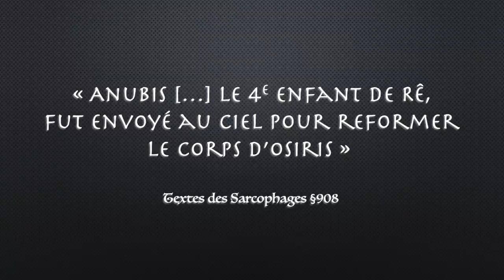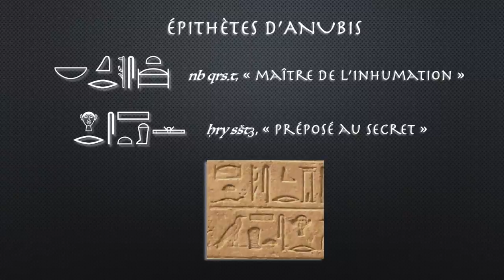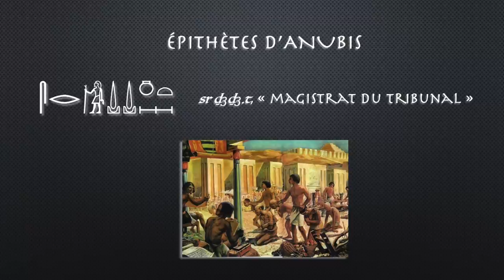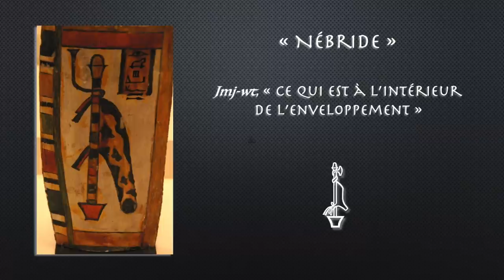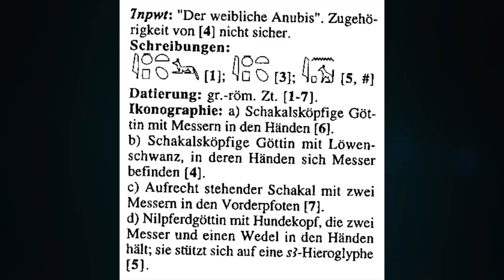POPA #6 - ANUBIS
Nouvel épisode dédié à une divinité égyptienne ! Cette fois, focus sur le patron des embaumeurs et le gardien des nécropoles : ANUBIS 𓃥

Merci à @Archéo Nouks, @D'Histoires en Histoire et @HistoirealacarteHALC  pour la relecture du script :)

Un grand merci aux Tipeeers Lëhna, Juno, Tharsis, Wrong Number, Siltrek, Heolaf, Arkenologia, Chrysopée, Chap, jungleetdesert, Laure, Manu et uatpdc ❤️

📚 SOURCES 📰

L. EVANS, « The Anubis animal: a behavioural solution? », Göttinger Miszellen 216, 2008, 17-24
A. QUERTINMONT, « Anubis, ou le corps des dieux dans l’Egypte pharaonique », dans A. Quertinmont (dir.), Dieux, génies et démons en Egypte ancienne, 2016, 125-133
M. MÜLLER, « Anubis, Gott der Balsamierer und Beschützer der Verstorbenen », Kemet 1998 (4), 26-28
J.-Cl. GOYON, « Momification et recomposition du corps divin : Anubis et les canopes », dans J.H. Kamstra, H. Milde, K. Wagtendonk (éds.), Funerary symbols and religion, 1988, 34-44
M. WITKOWSKI, « Quelques remarques sur le nom d’Anubis : graphie et étymologie », Etudes et travaux 12, 1983, 37-52
W. EL-SADDIK, S.A. RAZEK (éds.), Anubis, Upwawet and other deities: personal worship and official religion in Ancient Egypt, 2007
J. WYATT, « Anubis: jackal, wolf, dog, fox or hyena? », Ancient Egypt 119 (20/5), 2020, 44-51
H. KOCKELMANN, « Anubis », WiBiLex, 2008, 11 p.

🕒 TIMELINE 🎞️
00:00 Introduction
03:00 Iconographie & Identification
06:46 Fonctions & Attributs
11:13 Lieux de culte & Postérité